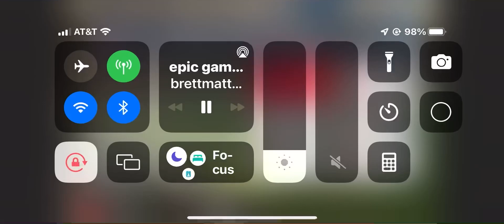Fifa 20 crazy penalty shootout.